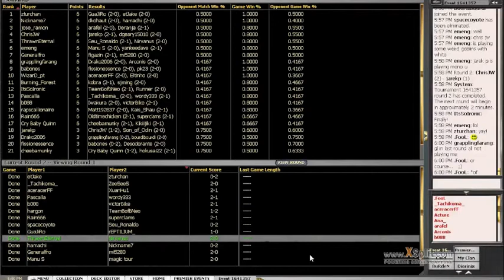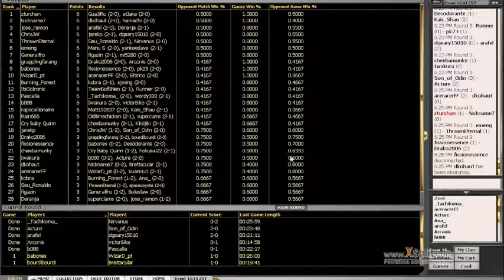Thursday Night Magic - Pauper 1 - Round 3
shares commentary and analysis while playing Pauper on Magic Online.